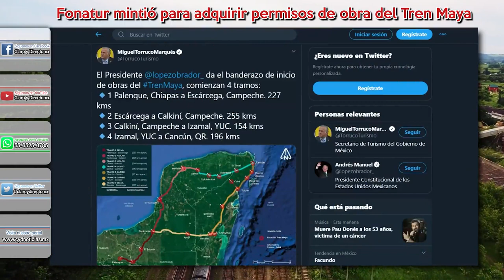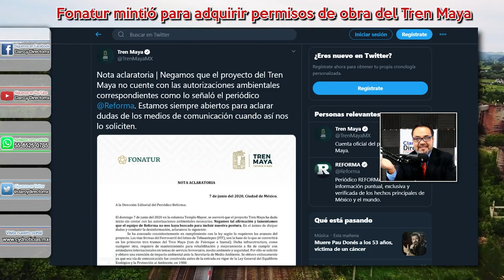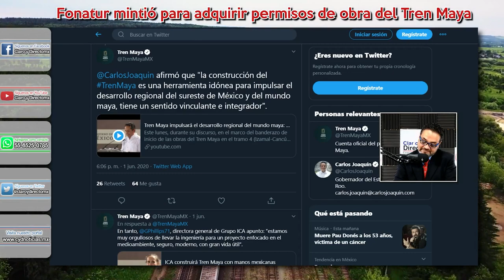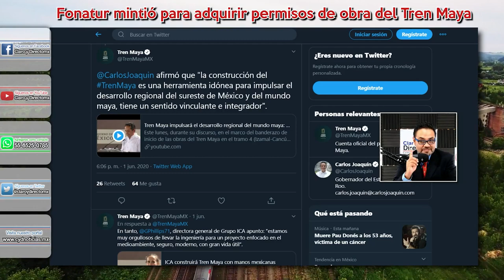Fonatur, hizo “trampita” para evitar la Manifestación de Impacto Ambiental del Tren Maya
El Fondo Nacional de Fomento al Turismo (Fonatur) reconoció que ha evitado que los cuatro tramos del Tren Maya adjudicados hasta la fecha sean sometidos a una Manifestación de Impacto Ambiental (MIA), al ser un “requisito para cualquier obra de infraestructura desde hace 32 años”.